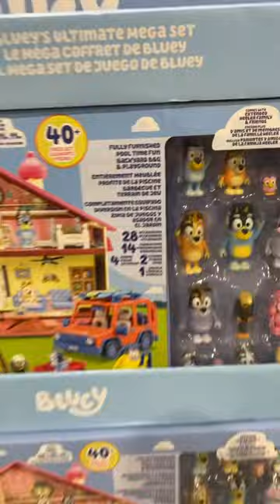Costco Bluey’s Ultimate Mega Set